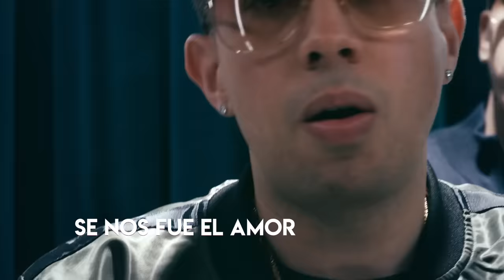Pusho - Se Nos Fue El Amor ft. De La Ghetto (Video Oficial)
Music video for Se Nos Fue El Amor feat. De La Ghetto (Video Oficial) performed by Pusho.